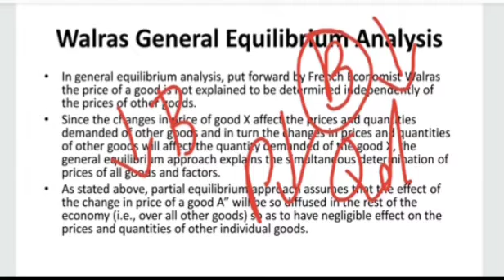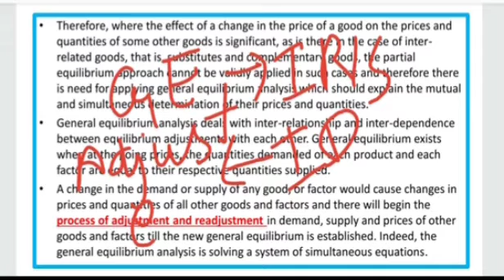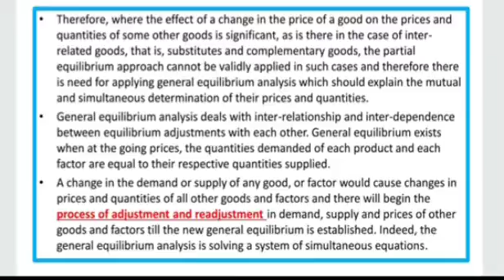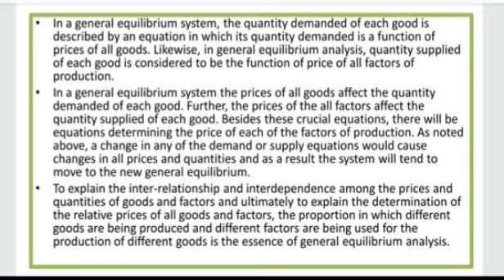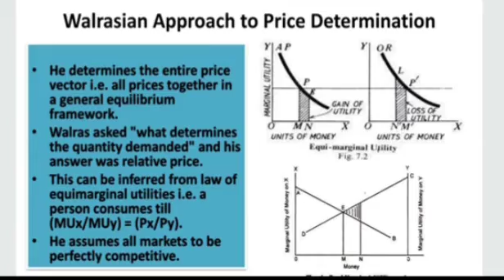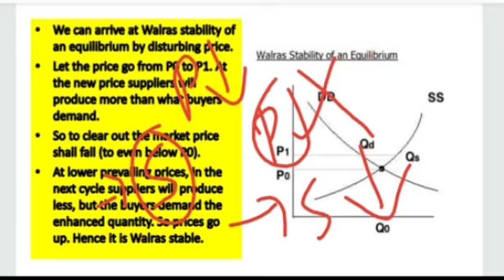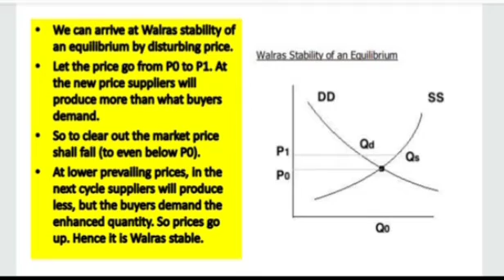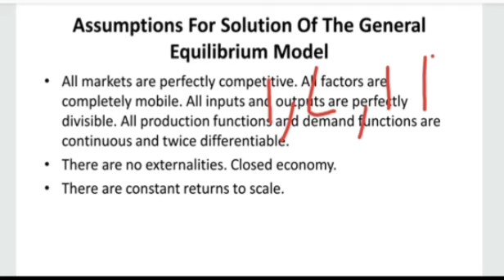MARSHALL AND WALRASIAM APPROACHES TO PRICE DETERMINATION | ECONOMICS OPTIONAL PAPER 1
ADVANCED MICRO ECONOMICS | WALRAS PRICE DETERMINATION | GENERAL APPROACH TO PRICE DETERMINATION |